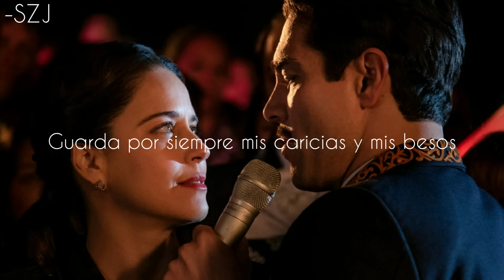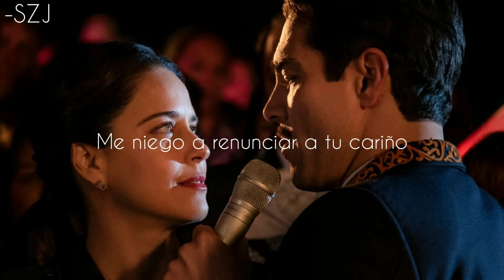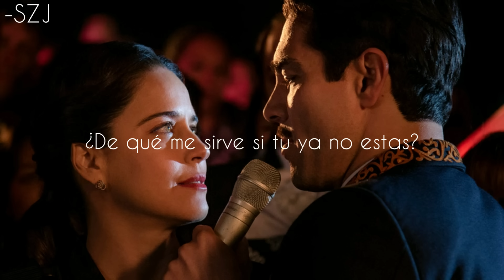¿De qué me sirve el cielo? - Omar Chaparro (Letra)